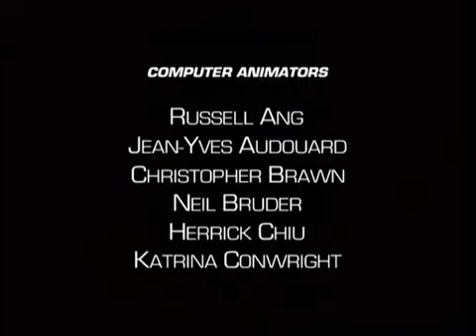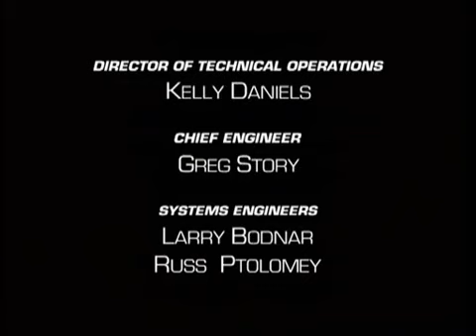Guerra De Bestias Transformers - Capitulo 16 - El Detonante Parte I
También puedes apoyar el canal con algunos satoshis:

BTC:  3J9oyCwskuD6qvvXVXb11shNLRh8xWK1XX

ETH (ERC-20):  0x54f370a9637c0f839251e0991710a62ddd04c8ca

BNB:  0xd37a2c763e0779d88b6ef5223cae62a1e9f5b05d

DOGE:  DP7npfEQTB5vC66xyq6hBT3yinLaA5XpQ1

Tether TRC20 (USDT):  TVNG2RMwsFEDj1dRE5HsQkY5HcWGGHEAqy

Zcash (ZEC):  t1NMDUU2WakofuCkxK7nAgQViCeg9ZNnuNG

BCH:  qrqt3k6mgrku20ur8092yw7melufvs35ayzh6xmyxf

SOL:  EawnTabyC3pMx2qV7npnRe3HUvMNtYQCymQmbLCUMChM

Gracias!!!...